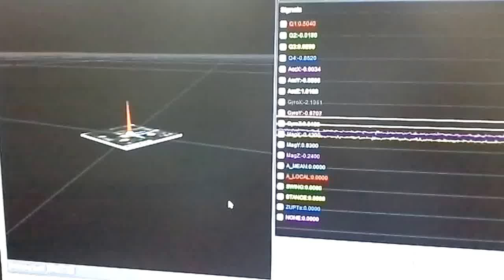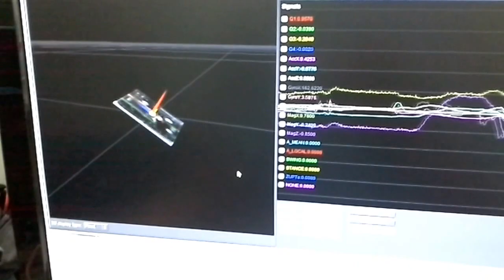IMU 9DOF Using MPU9150 sensor